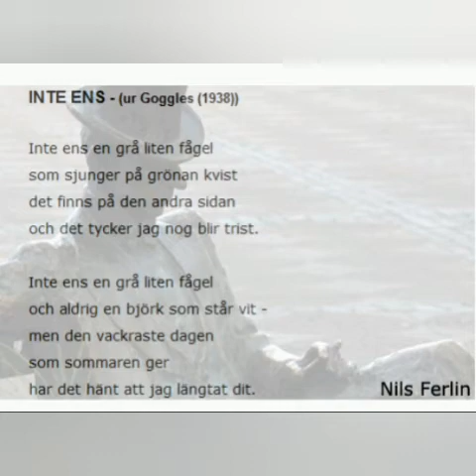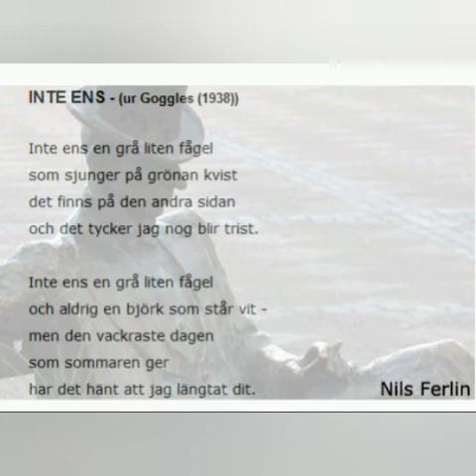Gunde Johansson Inte ens en grå liten fågel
från LP:n Gunde Johansson sjunger visor av Nils Ferlin 1970